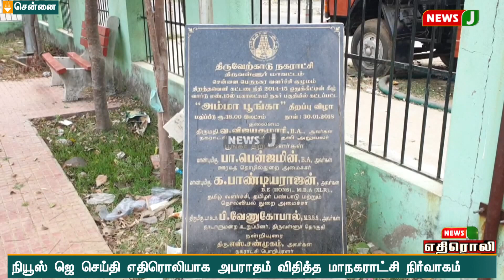நியூஸ் ஜெ செய்தி எதிரொலி பூங்கா ஒப்பந்ததாரர்களுக்கு ரூ.13,68,000 அபராதம் | NewsJ